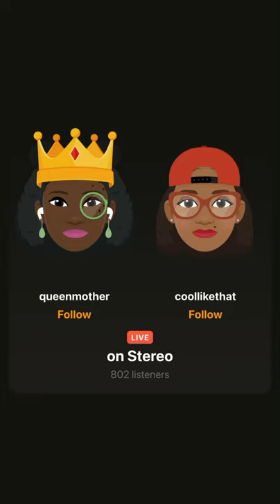Serenade to Queenmother. Join me live on Stereo to hear the entire show. Follow Me Fridays!!!